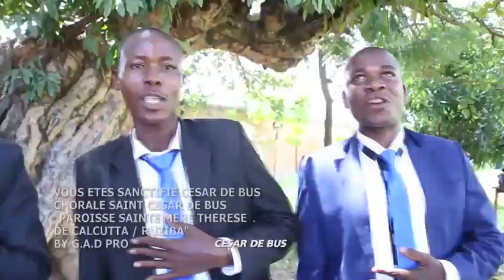SONG: CÉSAR DE BUS BY ST CESAR DE BUS CHOIR. RUZIBA PARISH IN BURUNDI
Festa di San Cesare de bus 15 Aprile/Feast of St César de Bus/Fête de Saint César de Bus 15.04